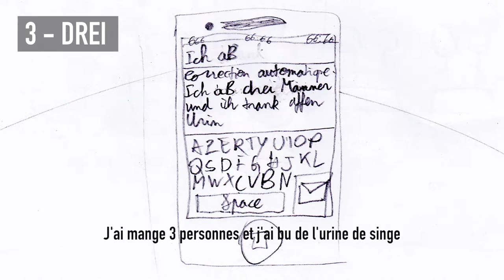Apprendre l'Allemand FDP ! (Les nombres !) - VSN #29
Après vous avoir bien grillé vos oreilles avec la chanson de l'alphabet allemand ... voici maintenant les nombres !

Après cette vidéo, vous allez me traduire 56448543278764 en allemand.